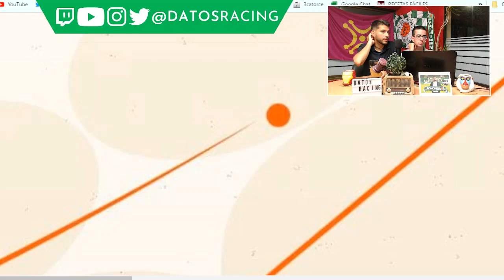ANALIZAMOS LAS CARTAS DEL RACING EN EL FIFA.PARTE 2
PASANDO EL DATO: Nuestro nuevo programa racinguista que emitimos en directo los Martes y los Jueves a las 19:30 en la plataforma morada... ¡¡¡TE ESPERAMOS!!!